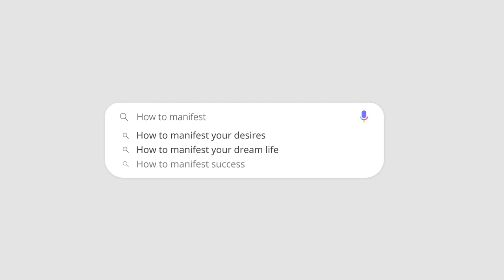What to Do if There is NO Movement in 3D reality | Manifestation 101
In today's video, we're going to talk about what to do if there is no movement in 3d reality when trying to manifest.

In this video, I'm going to explain the reasons you haven't seen any movement in 3D reality and explain what you need to do to fix this so you can finally manifest whatever you desire to experience ✨

💖 NEW! Awakened Imagination Facebook Group